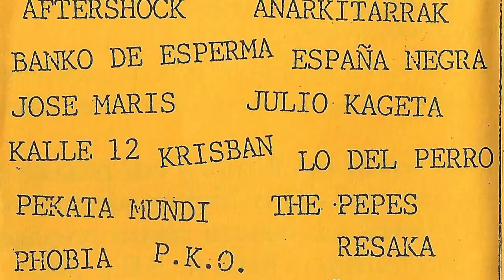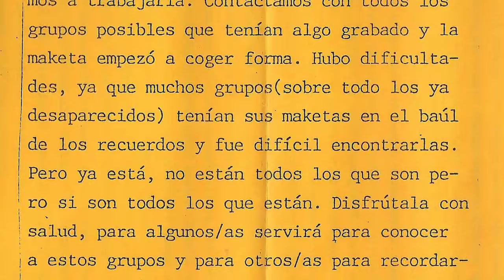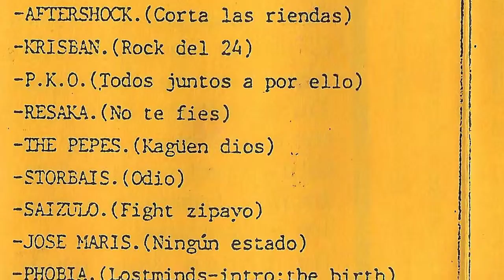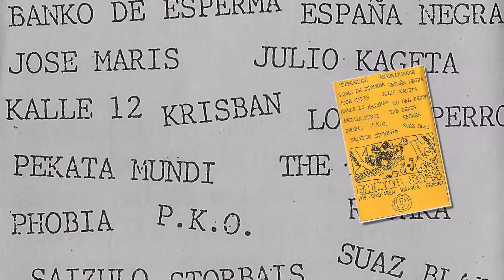LO DEL PERRO - Ciudad con luna